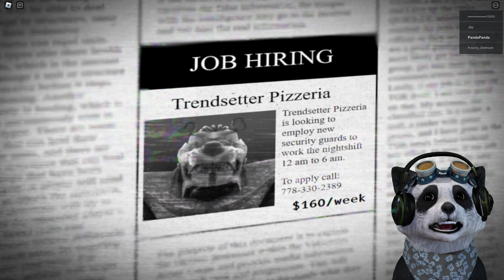FREDDY SI ANIMATRONICS MENEROR RESTORAN PIZZA!!! - Roblox Pizza Party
Kali ini Poo Panda main game roblox pizza party! Di sini kita bekerja sebagai karyawan di tempat pizza pada malam hari, tapi ternyata ada animatronik mirip Freddy dan Bonnie yang hidup dan mau menangkap kita! Berhasilkah kita selamat?!